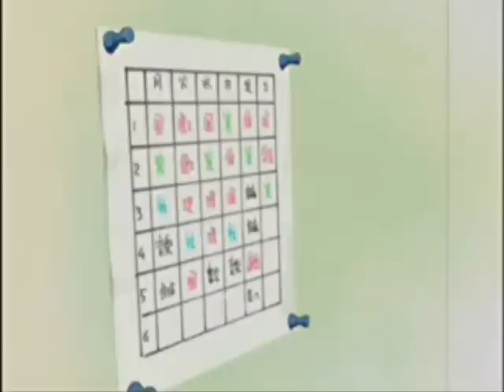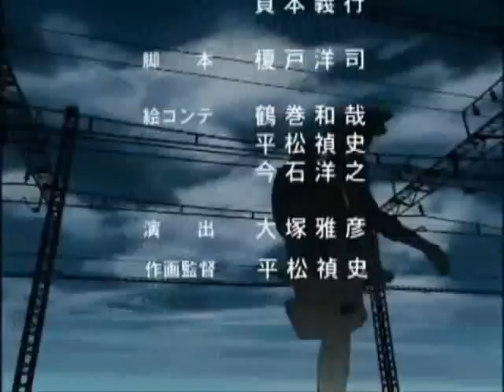FLCL AMV - Ballroom Blitz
Made this when I was 16.  I'm 27 now.

This is weird as hell to look back on and remember that I thought I was top shit while making it.